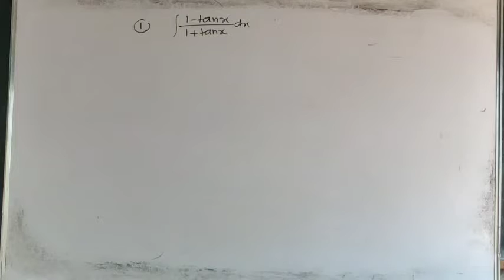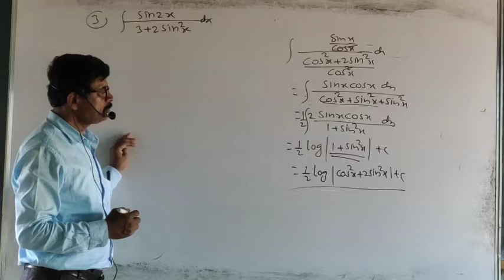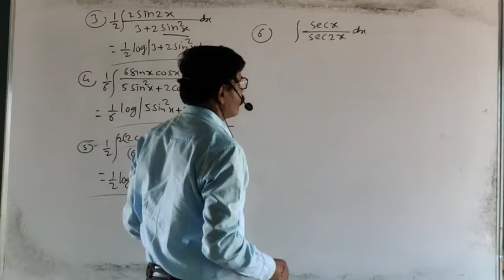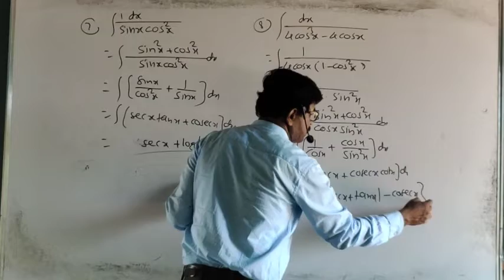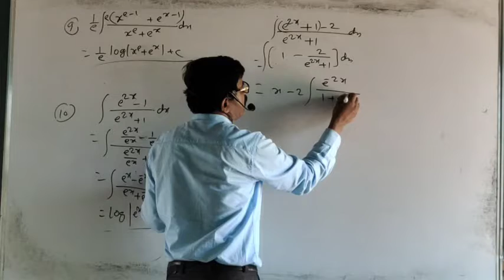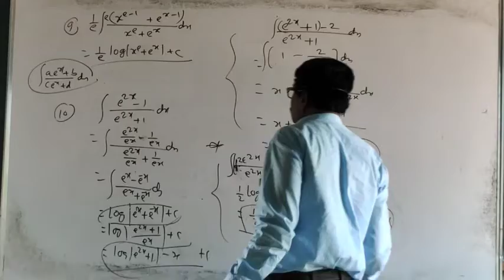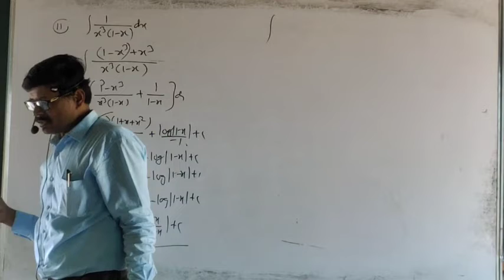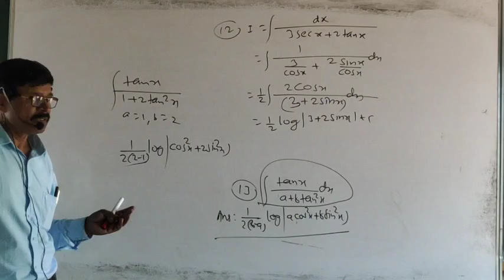Integration by Nikam sir